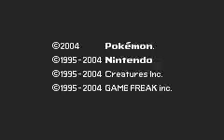Icy Grass Animation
The final product of a morning spent hacking the grass animation routines. This video displays not only the new grass animation but also the original one, showing that it is possible for a game to use two different grass animations. Enjoy!